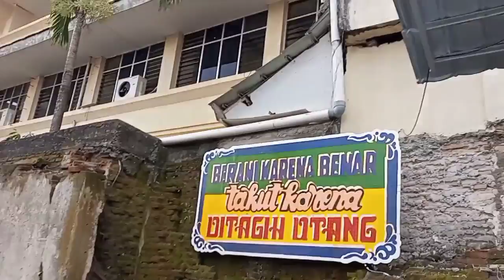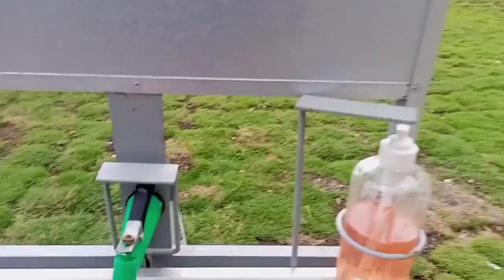AKHIRNYA SEMUA PKL KAWASAN MALIOBORO DIRELOKASI || TERAS MALIOBORO 2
Halo teman-teman berjumpa kembali nih di video terbaru saya. Di video kali ini saya akan berkeliling mengitari kawasan Teras Malioboro 2 untuk melihat-lihat situasi terkini setelah dipindahnya ratusan pkl yang berjualan di sepanjang pedestarian Malioboro per 1 Februari kemaren.

Untuk informasi selanjutnya silahkan teman-teman pantau terus chanel youtube saya.

Informasi Spesifikasi Video :

📸 : Infinix Hot 10S - 1080p
📆 : 6 Januari 2022
📍 : Teras Malioboro 2
🕔 : 13.00

TERIMAKASIH TEMAN-TEMAN YANG SUDAH MENONTON VIDEO INI SAMPAI SELESAI